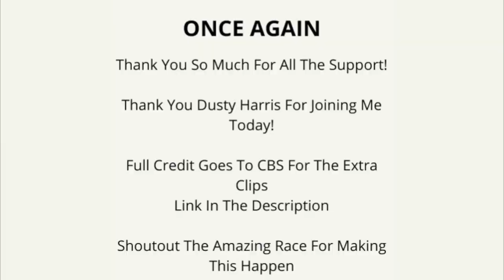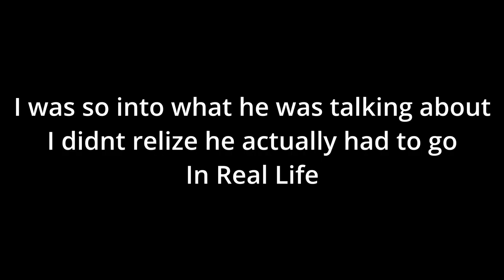Dusty Harris Discusses How He Flipped 5,000 Rocks On The Amazing Race - Season 33 | The P&B Show #9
Ever want to be on a Reality TV Show?

Check out the Ninth episode of The P&B Show. In this episode - I talked to  Dusty Harris about his time on The Amazing Race, Being Away From His Son, Flipping 5000 Rocks, Ryan Ferguson Prison Experience & Much More!

Ryan's Story
Dreams/Killer:

I love you guys with all of my heart, and I truly mean that. You guys changed my life

Hey, my name is Preston Sibley. I'm a YouTuber, Entrepreneur, Social Media Influencer.

My goal in life is to show people, that you can do anything you set your mind to, or as I like to say,
"Whatever you believe, you can achieve".

On January 1st, 2021 I said in my YouTube video, "2021 is going to be the year I succeed; I’m going to push myself to the limit and accomplish my dreams. It’s not 100% guarantee that it will happen in these 12 months but if I keep trying, I will eventually get there & so can everyone else"

More Amazing Things Coming Soon

GOING TO BE NOTICING EVERY FAN THAT DONATES!

***PLEASE NOTE***
Sibp55 is a significant break from the typical content viewers have come to expect from the vlog channel & we could not be more proud and excited to watch this unfold and grow. Please be advised that we will be exploring a wide variety of topics (some adult-themed) and our younger viewers (and their parents) should be advised that some topics will be for mature audiences only.
Video Uploaded & Owned By Preston Sibley. (PG 13+. Funny Content, Some Swearing.)